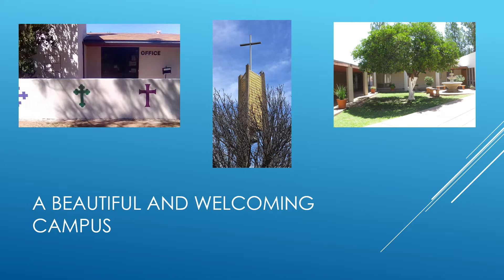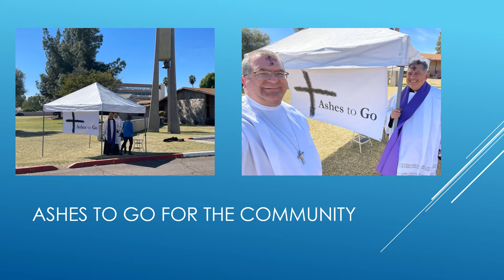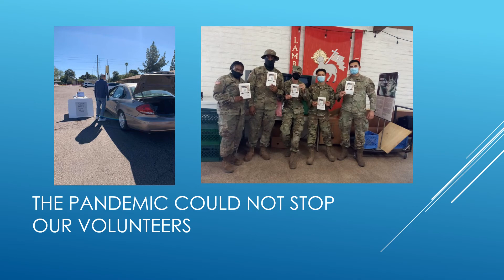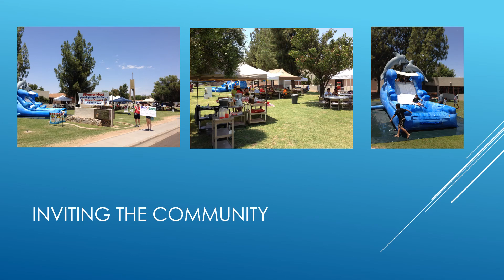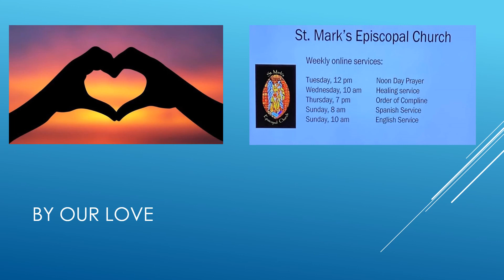St Marks Presentation PowerPoint